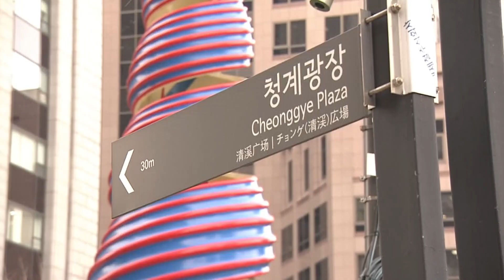2월 15일 김진의 돌직구쇼 오프닝 | 김진의 돌직구 쇼 930 회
2월 15일 김진의 돌직구쇼 오프닝 | 김진의 돌직구 쇼 930 회

2월 15일 김진의 돌직구쇼 오프닝

〈평일〉
08시 50분 김진의 돌직구 쇼
12시 00분 뉴스A 라이브
17시 20분 뉴스TOP10
19시 00분 뉴스A

〈주말〉
12시 10분 토요랭킹쇼·뉴스A 라이브
19시 00분 뉴스A